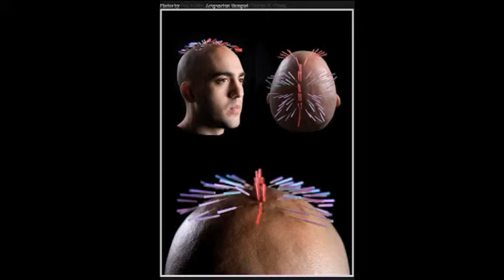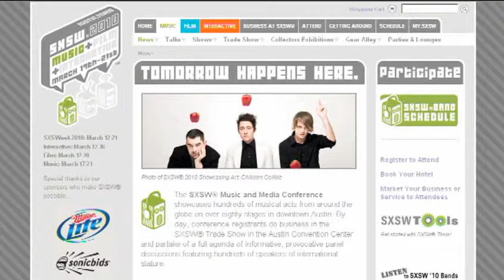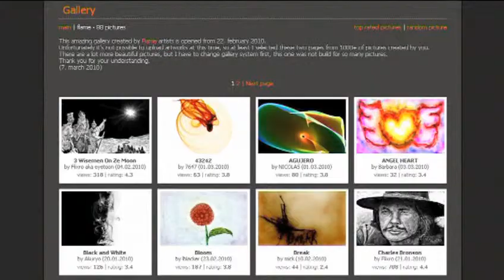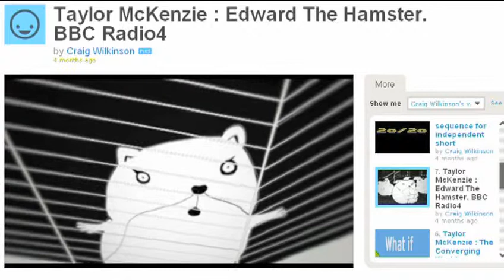klatschende Iros und depressive Hamster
1a) Video einer Glatzenbemalung (Link leider nicht mehr aktiv)